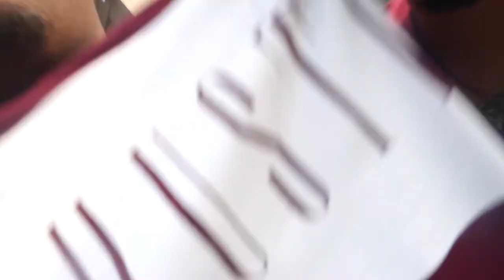SNEAKER PICKUPS FROM SNEAKERCON!!! ATL TRIP PART 2 VLOG #42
ATLANTA WAS AMAZING REALLY ENJOYED IT.